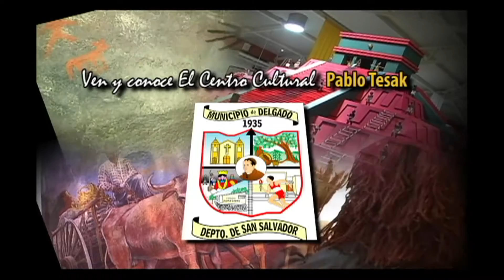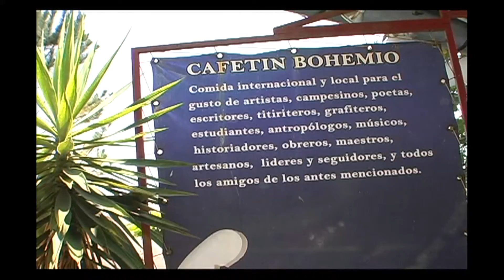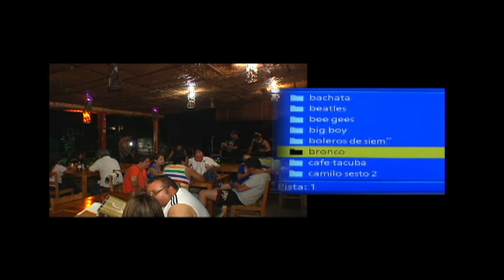Show Mayo 17 2014 Ciudad Delgado Variedades de Washington